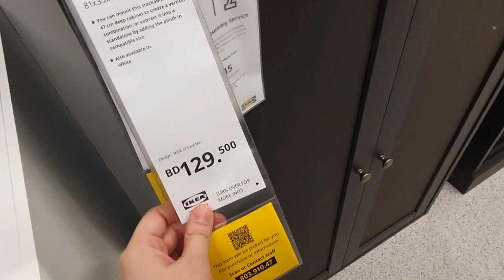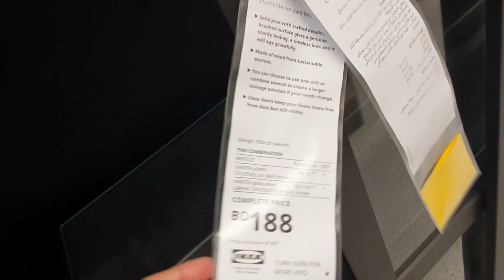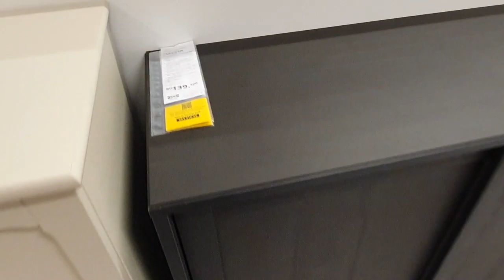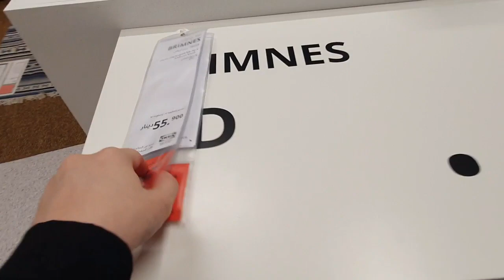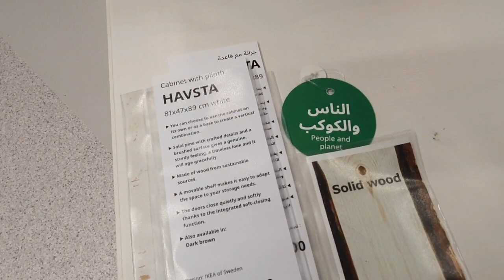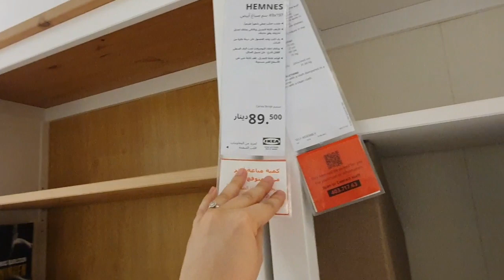IKEA - CABINETS, BOOKCASE & SIDE BOARDS LATEST COLLECTION / SEPTEMBER 2022